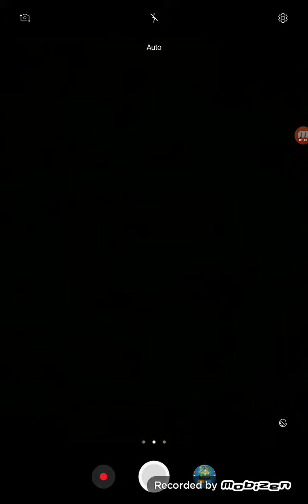Gramy 2v2 cz.2